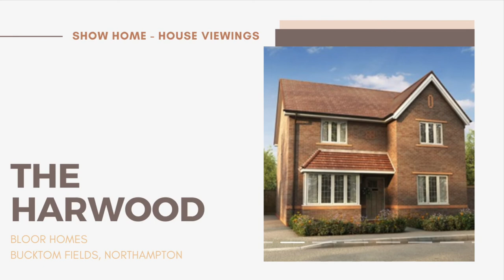New Build | Show Home Tours | The Harwood | Bloor Homes | Buckton Fields, Northampton, UK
Note: The video is of a show home, therefore, some of the features, fixtures etc come as an upgrade and at a cost. Pls speak to the Sales Person.

Cover photo credit – Bloor Homes Website

The Harwood is a 4-bedroom detached house with a single detached garage and the following features:

Ground Floor
- Study
- Living Room (garden facing)
- Kitchen and dining with family area
- Utility room
- Downstairs WC

First Floor
- Master bedroom with ensuite
- Bedroom 2 (a double bedroom)
- Bedroom 3 (a double bedroom)
- Bedroom 4 (a double bedroom)

2. for first time buyer tips.